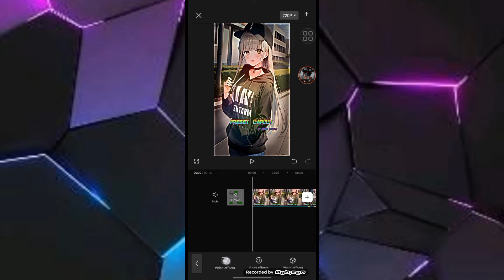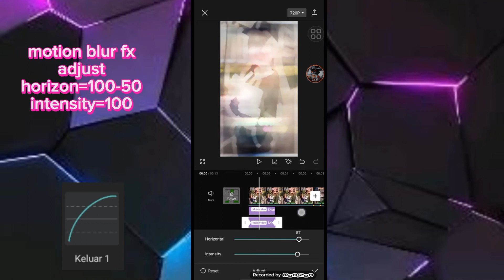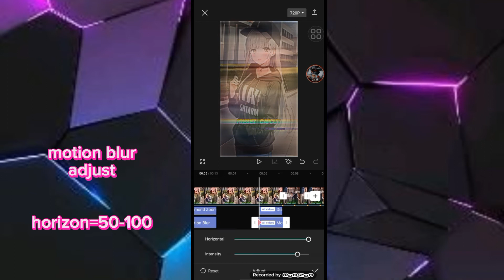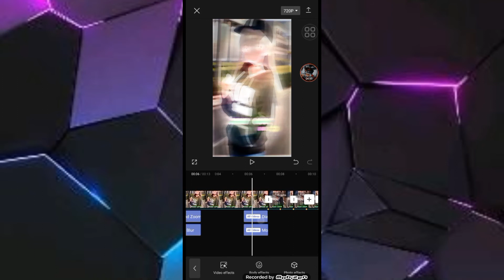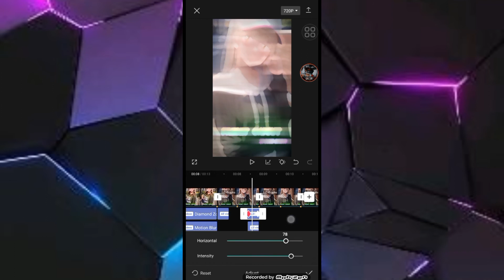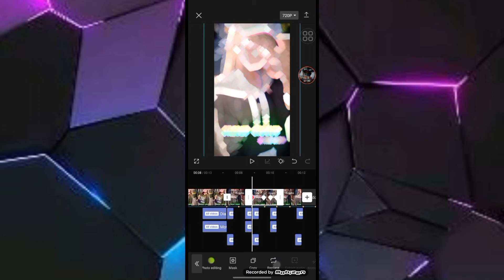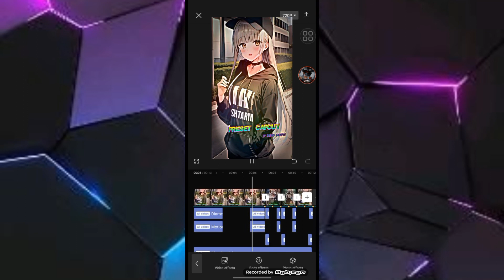Capcut Blur Transition Smooth || Capcut Tutorial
Mentahan dll ada cek bagian komentar🌱

Untuk yg mau reqquest, cukup dm IG q

📌Apk medsos saya

☆Instagram (rendajhsiih)

📌Apk Yg saya Pakai ☆Thanks To☆

◇Mobizen (perekam layar)
◇Video to mp3 (pengubah video ke audio)
◇CapCut (apk edit)
◇remove bg (penghapus background)

📌Spek hp yg saya pakai

◇Samsung a04e 3/32gb